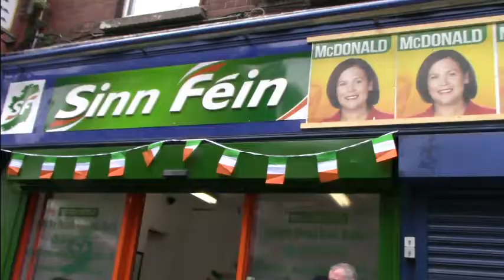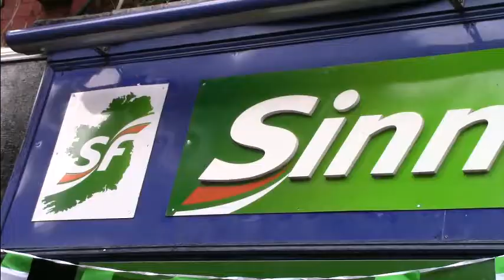Official opening of Mary Lou McDonald's new constituency office - Dublin's North Inner City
Mary Lou McDonald TD, Dublin Lord Mayor Mícheál MacDonncha and Dublin Republican Nicky Kehoe officialy open the new Sinn Féin office in Dublin's North Inner City on Thur 6th July 2017